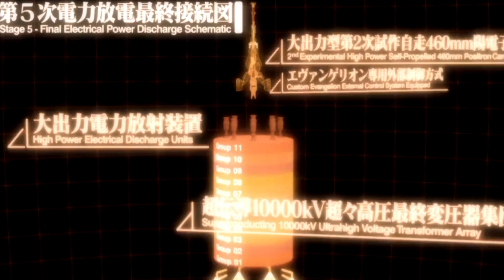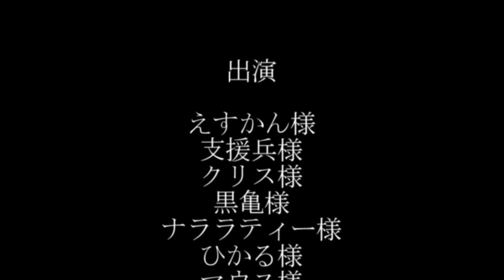【劇場版新世紀エヴァンゲリオン×バトオペ2】第五使徒ラミエル戦 ヤシマ作戦を再現してみた。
半年以上ぶりの再現企画に選ばれたのはヤシマ作戦。
観戦モード実装され、ウッキウキで撮影開始をしたら、UI消しのみでフリーカメラは無く絶望。なんとか撮影できたのでした。

ラミエル戦をどうやって再現しようか悩みましたがご神体のおかげで完璧に再現することができました。ゾック万歳！！